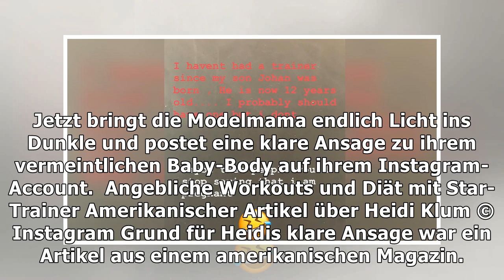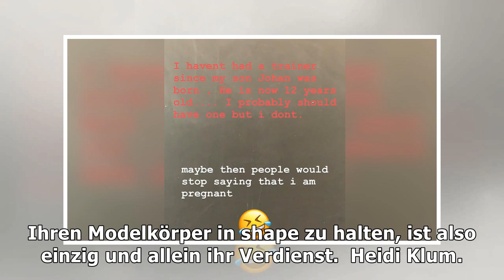Heidi Klum äußert sich endlich zu den Schwangerschaftsgerüchten